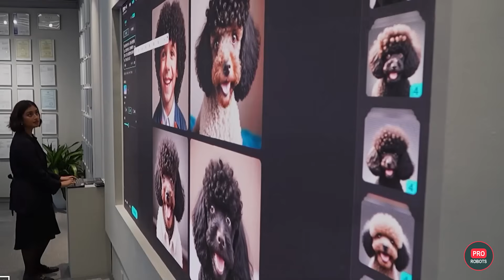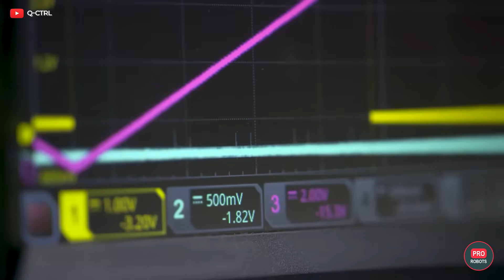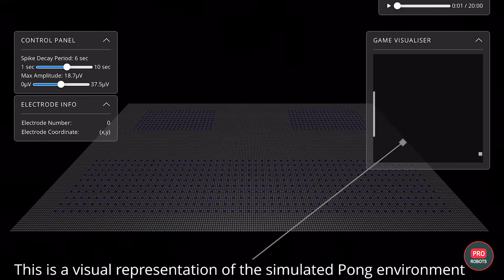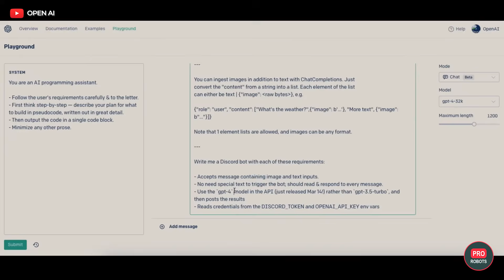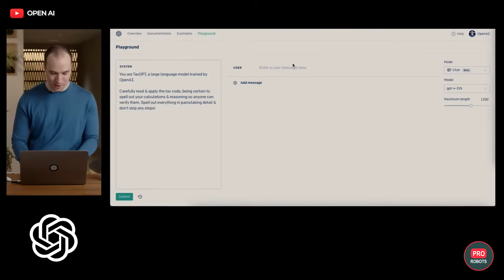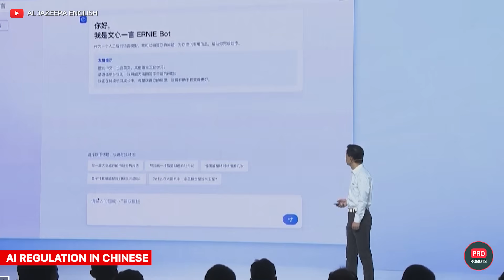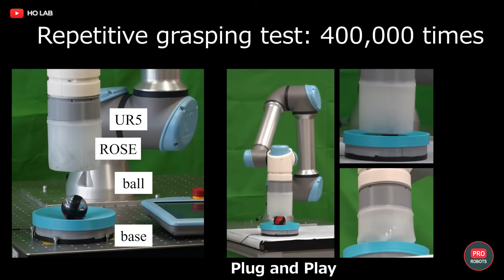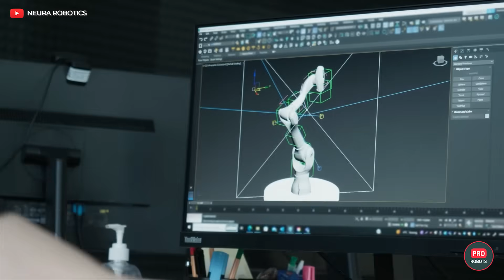The dark personalities of AI | Symbiosis between human brain and machine | PRO Robots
DeepMind engineers have discovered the "dark side" of artificial intelligence. Robo-dogs have learned to perform incredible tricks and reprogram themselves with the help of GPT. Scientists have created a symbiosis of a computer chip and human brain cells. This, as well as revolutionary quantum submarine sub-navigation, news of Ilon Musk's companies, breakthroughs in the creation of smart robots and other technology news in one video!

00:00 In this video
00:33 Unitree Go2 programming itself with GPT
01:46 Google DeepMind engineers find AI's dark personalities
03:29 Quantum submarine control system
04:35 Spot Boston Dynamics robots are getting smarter and smarter
05:42 Chip based on living brain cells
06:34 Why is GPT-4 getting dumber?
07:34 Serialization of the Cybertruck.
08:25 Preparing for a new Starship launch.
09:06 Deepfakes cause false memories
09:42 First flight of a flying car
10:26 China's regulation of generative AI
11:12 New robotics
11:44 Cognitive robotics from Neura Robotics
12:34 Transformer robot from Robosen
13:01 TikTok owner creates robots

Unleash the new era of robotics with Unitree's Go2, a four-legged robot powered by ChatGPT. Equipped with ultra-wide-angle lidar and HD cameras, Go2 navigates its environment and responds to commands, including snapping photos and completing simple tasks. Its enhanced motors make it faster and stronger than its predecessor, and it can even learn new tasks in real-time.

Artificial Intelligence has its darker side too. Google DeepMind researchers are studying the occurrence of spontaneous aggression in chatbots like ChatGPT. By understanding and controlling the chatbot's personality, it's possible to weed out models with aggressive tendencies. This not only ensures a positive user experience but protects users from potential manipulation.

Australia plans to control large submarines through quantum mechanics. Q-CTRL is developing a quantum perception system to improve submarine navigation, potentially using the motions of a single atom to calculate precise positioning.

Meta and Fundamental AI Research are revolutionizing robotics, creating an artificial visual cortex called VC-1. This breakthrough, paired with adaptive sensorimotor coordination, improves Spot the robot's reasoning and understanding, bringing creators' dreams to life.

The cutting-edge DishBrain chip, developed by Monash University, integrates human and mice brain cells for an intelligent semi-biological computer. Capable of lifelong learning, DishBrain presents a solution for AI development challenges.

Yet, digital Alzheimer's has struck GPT-4, with performance degradation confirmed by Stanford researchers. Whether due to intentional interference or internal issues, this decline has significant implications for AI evolution.

Tesla's Cybertruck has finally rolled off the production line, promising an electric revolution in the truck market. SpaceX also progresses, with Super Heavy Booster 9 testing successful, hinting at the future of space travel.

In the world of entertainment, deepfakes can even rewrite our memories. Irish researchers discovered that people readily accept deepfakes as original footage, indicating a potential shift in our understanding of reality.

Doroni Aerospace is testing a semi-autonomous flying car, Doroni, with fast charging capabilities and an impressive range. The EV world expands, bringing the future to your doorstep.

In regulatory news, China leads in establishing rules for generative AI, setting a precedent for global AI ethics.

The world of robotics advances with the Japanese ROSE robotic gripper, Neura Robotics' intelligent home robot, and Hasbro's transformer robot Grimlock. From handling fragile items to learning from human behavior, these innovations promise an efficient future.